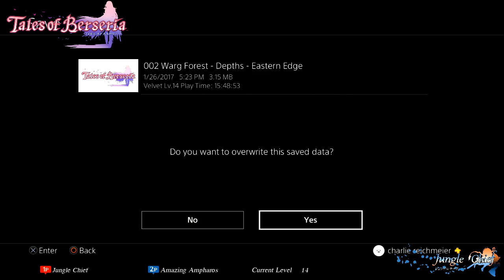Tales of Berseria (Coop, Hard) Part 51 - To Burnack Platuea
Player 1: Junglechief
Player 2: Amazing Ampharos

Coop gameplay from our initial coop playthrough of Berseria. We try and do forced fights and optional content only. Essentially a low-level playthrough with all optional content.